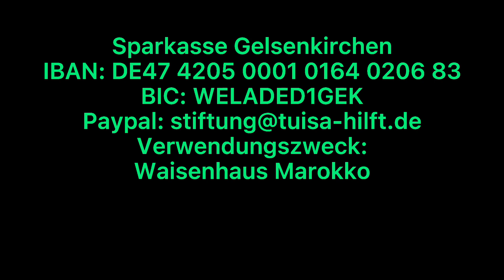#04 WESH SPEZIAL | FOLGE 04 - ABDESSAMAD BESUCHT WAISENKINDER IN MAROKKO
Tuisa unterstützen:

Sparkasse Gelsenkirchen
IBAN: DE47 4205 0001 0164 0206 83
BIC: WELADED1GEK
Verwendungszweck: Waisenhaus Marokko